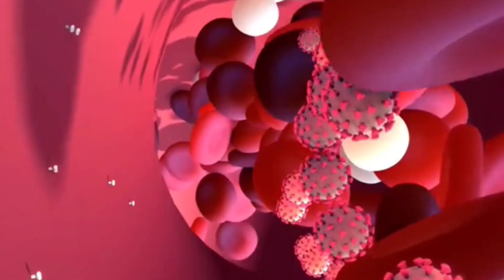SINTOMAS DE LABIRINTO INFLAMADO